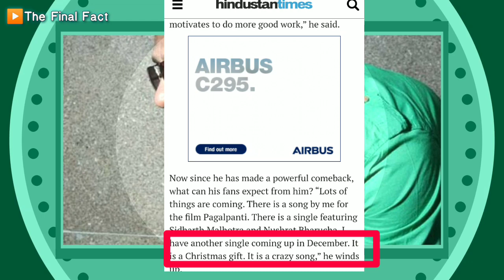Yo Yo Honey Singh Next Single Song Biggest Update | Yo Yo Honey Singh New Song | The Final Fact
Hey guys, is video me mene aapko punjabi singer yo yo honey singh ke next Upcoming single song ke bare me updates provide ki hai...

1. yo yo honey singh
2. yo yo honey singh new song big update
3. yo yo honey singh next single song
4. yo yo honey singh latest song video update